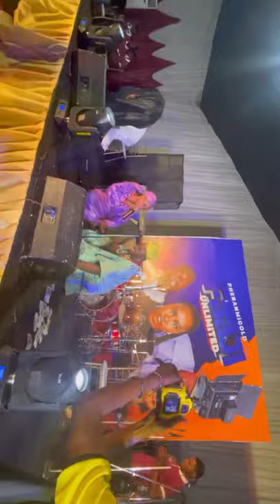MY FIRST PERFORMANCE OF (OLUODE) IN THE PRESENCE OF ALH WASIU ALABI PASUMA & VETERAN MAMA RAINBOW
It was indeed a beautiful one 👏 🥰 🥰 my first time performing OLUODE live in the presence of OGANLA FUJI 👑 @officialpasuma and the veteran actress @mamarainbowofficial 🙌🏽🙌🏽

The love was massive 🥰🥰